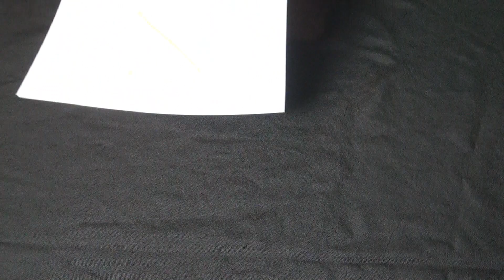Social Distancing From Mr. Z - Day #25 (Hope Academy)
Because of the COVID-19, Coronavirus Crisis, Hope Academy students all have to do their learning remotely for the foreseeable future. Our Upper School Principal Nathan Ziegler tries to keep connected with our students through his new daily "Social Distancing From Mr. Z" show. Each episode has a Magic Trick or Science Experiment, some Dad Jokes, a Riddle, and some Encouragement for the day. This is Episode Number 25.